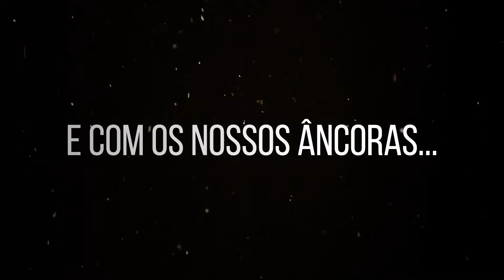Grupo GPS | RETROSPECTIVA 2021 | Clube da Segurança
Todos os episódios ficam gravados e disponíveis aqui no canal. E você pode contribuir compartilhando este conteúdo, deixando o seu like, se inscrevendo no canal, ativando as notificações e comentando a sua opinião, sua visão sobre o tema, dando sugestões e interagindo conosco. Use sempre nossas hashtags para nos apoiar!

🎓 Já pensou em transformar o seu futuro com menos de R$1 por dia?
Experimente por sete dias grátis. Clique e Seja Membro!